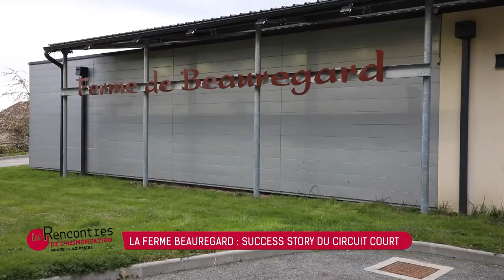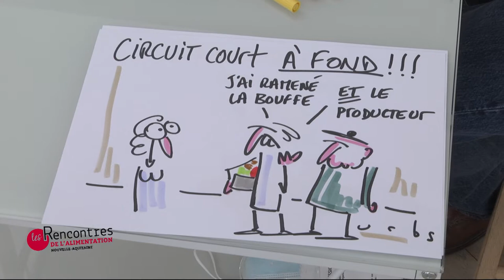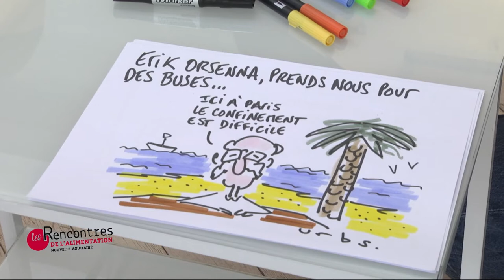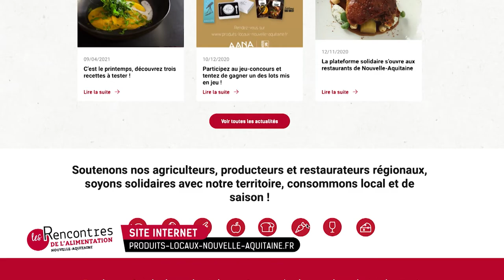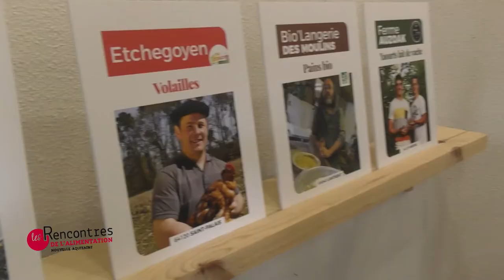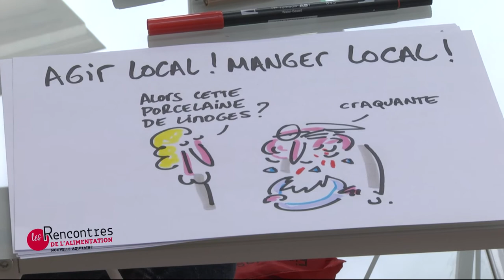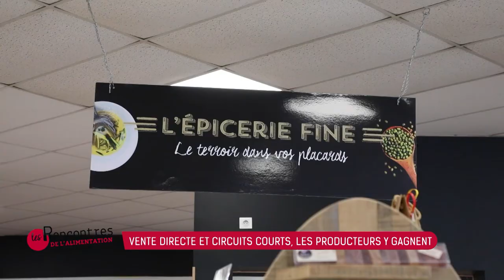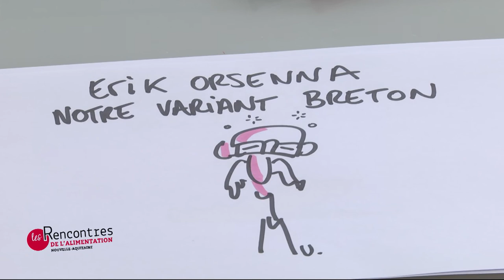Conférence : Alimentation: pourquoi les circuits courts sont-ils plébiscités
Acheter directement chez un producteur, consommer au plus près de chez soi afin de limiter les déplacements. Le phénomène n’est pas né avec la Covid.
La déflagration provoquée par la crise de la vache folle avait déjà accéléré ce retour à l’achat en direct et souligne la nécessité pour de nombreux consommateurs de « mieux savoir ce que l’on mange ».
Un succès grandissant au point qu’aujourd’hui la demande dépasse l’offre !
Un événement organisé par la Région Nouvelle-Aquitaine et l’Agence de l’alimentation régionale (AANA)
Avec la participation de :
🔹 Erik Orsenna, académicien, écrivain, chercheur en solutions agricoles
🔹 Olivier Beucherie, consultant et formateur en marketing stratégique agro-alimentaire, professeur à l’Ecole Supérieure d’Agronomie d’Angers​
🔹 Jacques Mathé, économiste au réseau CERFRANCE, et professeur-associé à la Faculté de Sciences Economiques de l’Université de Poitiers
🔹 Thierry Pousson, président de l’ACENA (Association des coordonnateurs des EPLE de Nouvelle-Aquitaine)
🔹 Claire Mathé, éleveuse et gérante du Gaec de Courtille à Gueret, dans la Creuse, membre du réseau Bienvenue à la Ferme.